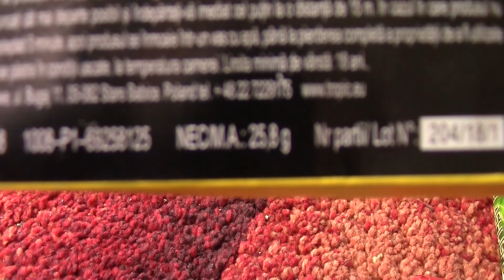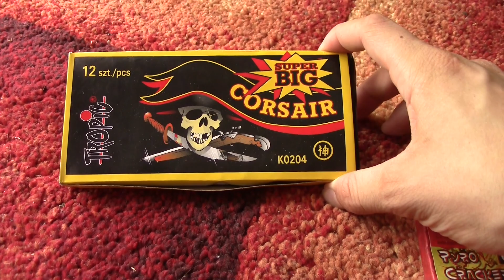P1 Reibkopfknaller! Super Big Corsair - Tropic | PyroMoe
Super Big Corsair im Test, von Tropic! Kat. P1, Reibkopfknaller!